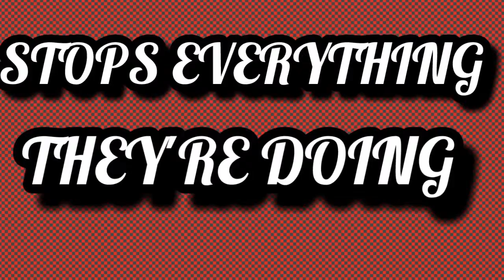SKIT 😲😲😲👌🏽🔥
HOPE YOU GUYS ENJOYED THE VIDEO IF YOU DID ENJOY IT ASAMASH THAT LIKE BUTTON... MUSIC IN THIS VIDEO DOES NOT BELONG TO ME NOR DOES ANY OF THE BRAND'S IN THE VIDEO